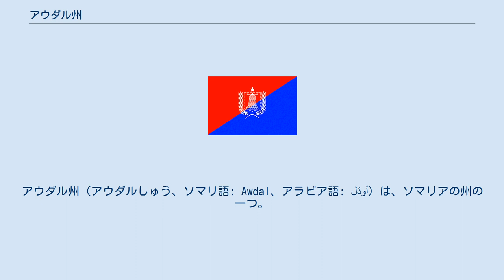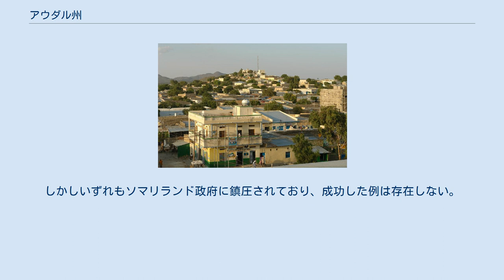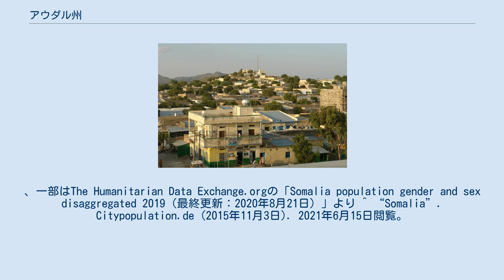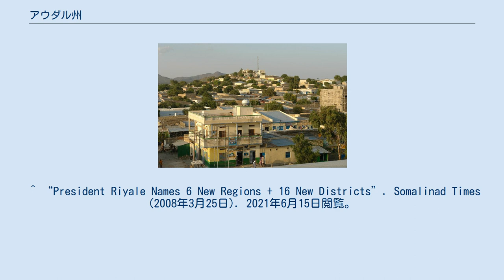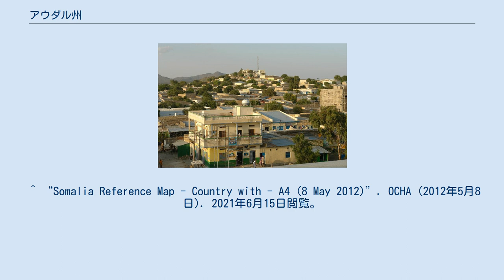アウダル州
アウダル州（アウダルしゅう、ソマリ語: Awdal、アラビア語: أودَل‎）は、ソマリアの州の一つ。
ソマリア内戦以降は行政機能を喪失しているため、アウダル地域とも呼ばれる。
北部地域で最も西に位置し、北から時計回りにアデン湾、北部ガルベード州、エチオピア、ジブチと接する。
州都はボラマ。
1991年以降はソマリランドの一部としてとしてソマリアから事実上独立状態にある。
またソマリランド政府はソマリアとほぼ同じ領域に同名の州（アウダル州）を設置しており、こちらについても併せて説明する。
 人口は約72万人（2019年推定）、面積は約2.1万平方キロメートル。
なおソマリランド政府が定めたアウダル州の陸上面積を11,202平方キロメートルする場合がある。
 15世紀から16世紀にかけて、アダル・スルタン国が栄えた。
ゼイラには遺構が残っており、州名はこの国に由来する。
20世紀半ばまではイギリス領ソマリランドの一部で、ボラマ地区が設置されていた。
1960年にイタリア信託統治領ソマリアと合邦し、ソマリアとして独立。
1962年6月14日、ボラマ地区は隣接する地区と合併し、発足した北西部州（ハルゲイサ州とも、現在の北部ガルベード州）の一部となった。
 1984年6月、北部ガルベード州からアウダル州として分立。
1991年5月、旧イギリス領がソマリランド共和国として独立を宣言すると、アウダル州はその一部となった。
2008年3月22日、ソマリランドのダヒル・リヤレ・カヒン大統領は州北部を分離させ、サラル州を設置した。
ただしサラル州は議会に承認されていない。
 ソマリランドの独立宣言後、一部の住民はソマリアへの帰属を要求している。
1995年にアウダル共和国が、2010年にアウダルランドが、2011年にゼイラ・アンド・ルーガヤ国がそれぞれ建国され、ソマリアへの編入を求めた。
しかしいずれもソマリランド政府に鎮圧されており、成功した例は存在しない。
 ソマリアのアウダル州はバキ、ボラマ、ルーガヤ、ゼイラの4地区（県とも、ソマリ語: Degmo (単数形)、英語: District）に区分されていた。
ソマリランドは新規地区の追加を行い、2020年1月時点で12地区となっている。
また地区の規模に応じて4段階の格付けを実施しており、最高はA級である。
カッコ内は英語表記。
 ^ “Somaliland President Reshuffles governors while sacking three”. Somaliland Standard (2020年6月29日). 2021年6月15日閲覧。
 ^ “Human Development Indices (5.0)”. Global Data Lab.org. 2021年6月15日閲覧。
 ^ “2020 Somalia Humanitarian Needs Overview (pdf)”. OCHA. pp. 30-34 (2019年12月). 2021年6月15日閲覧。
、一部はThe Humanitarian Data Exchange.orgの「Somalia population gender and sex disaggregated 2019（最終更新：2020年8月21日）」より ^ “Somalia”. Citypopulation.de (2015年11月3日). 2021年6月15日閲覧。
 ^ “REPUBLIC OF SOMALILAND MINISTRY OF EDUCATION AND HIGHER STUDIES Education Sector Analysis 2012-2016 (pdf)” (英語). p. 26 (2016年12月). 2021年6月15日閲覧。
^ Lewis, I. M. (1999). A Pastoral Democracy: A Study of Pastoralism and Politics Among the Northern Somali of the Horn of Africa. LIT Verlag Münster. p. 15. ISBN 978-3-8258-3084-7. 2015年1...